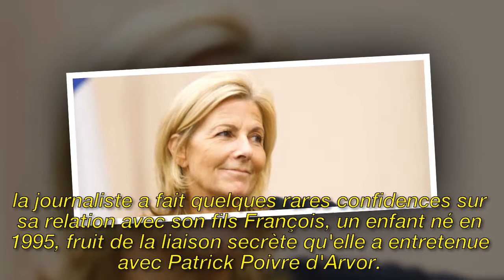Claire Chazal : pourquoi elle parle très peu de son fils François